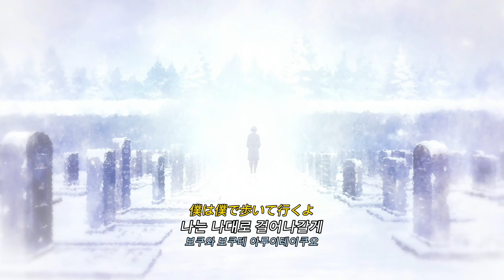💙숨겨진 명작💙86에이티식스 2쿨 엔딩-[LilaS] 가사 amv 사와노 히로유키